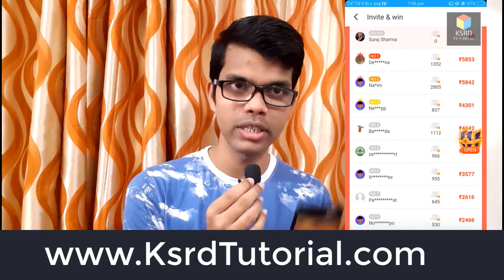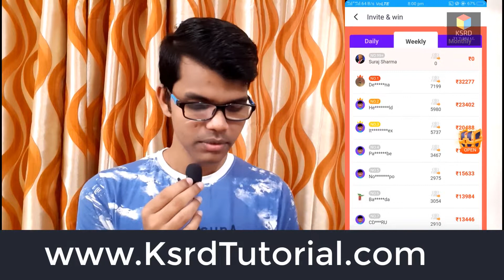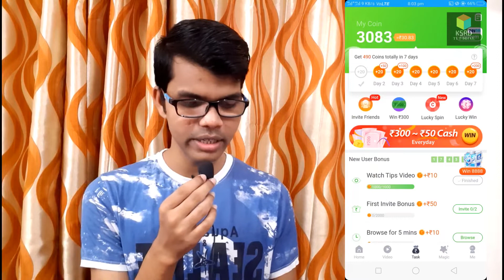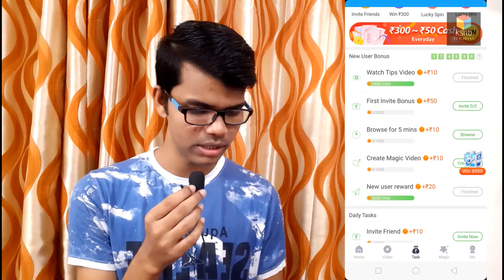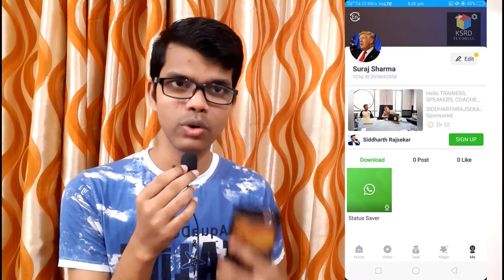how to earn money from making android apps | how to make mobile apps for android for beginner